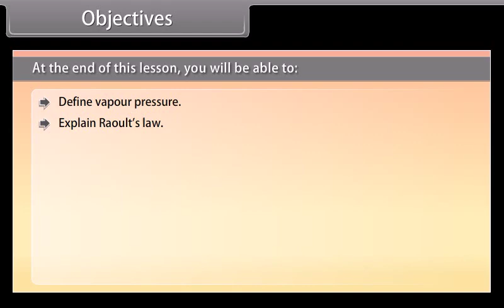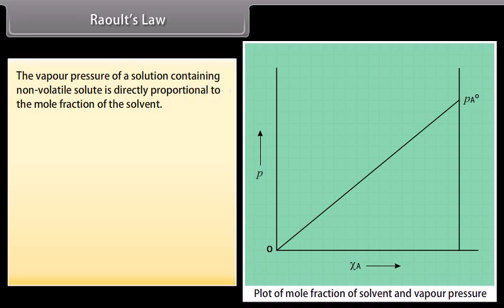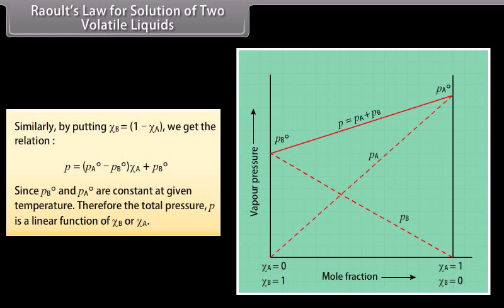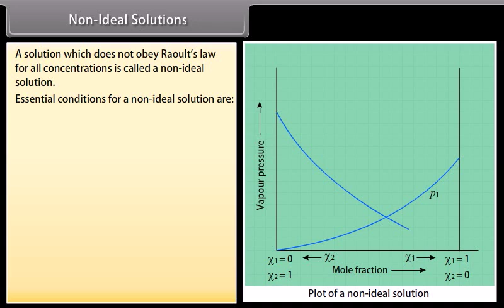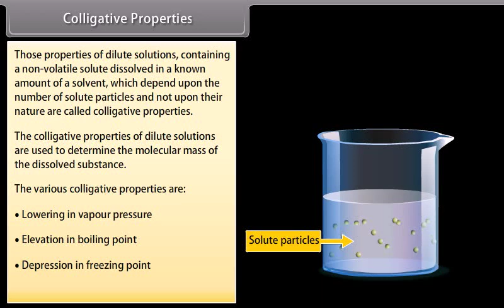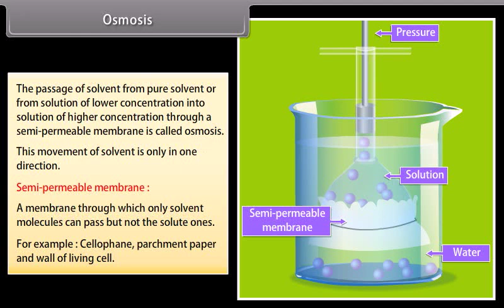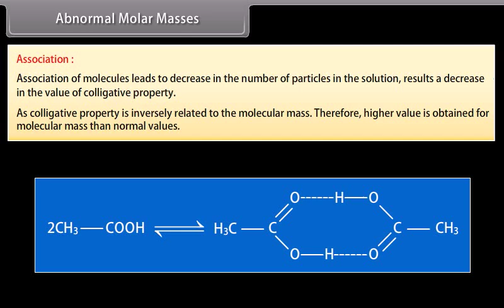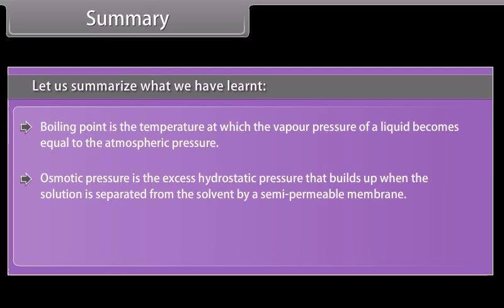class 12 chemistry ch 2 Solutions II